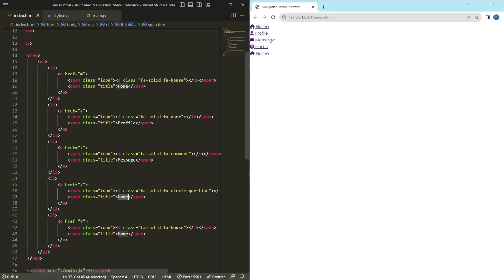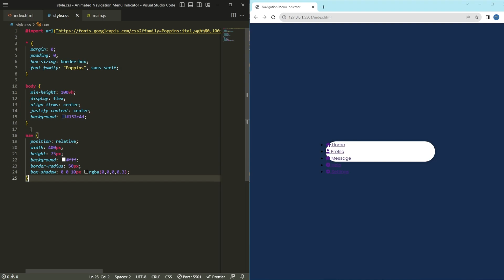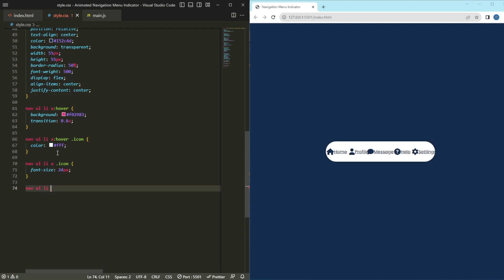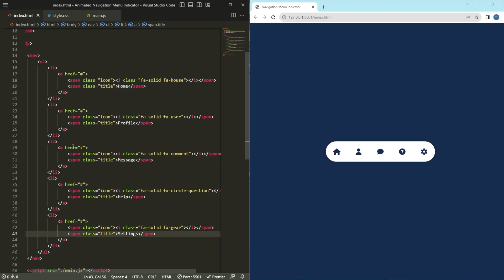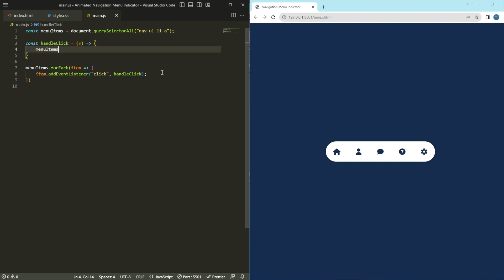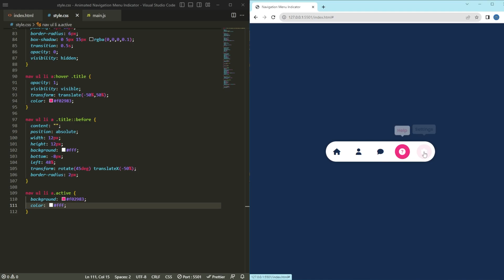How To Make Animated Navigation Menu Indicator Using HTML CSS & JavaScript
An animated navigation menu indicator is a graphical element or visual cue used in user interfaces, typically on websites or applications, to highlight the active or selected item in a navigation menu. Instead of a static highlight or underline, this indicator employs dynamic animations to draw attention to the current menu option. As the user interacts with the menu, the indicator smoothly transitions between items, creating a visually engaging and intuitive experience.